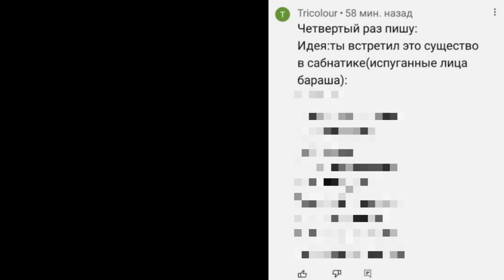Ты встретил это существо: